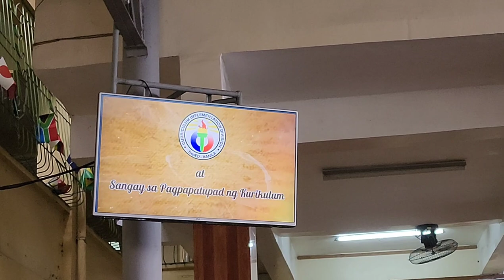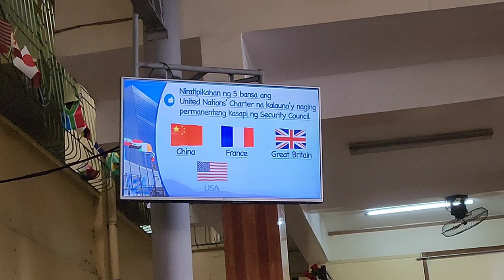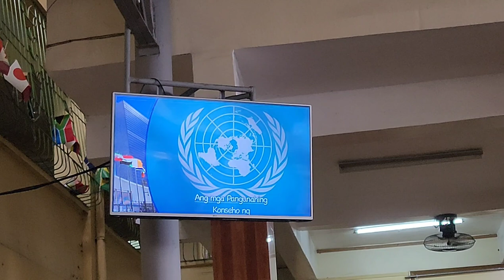Beata Elementary School United Nations 2023